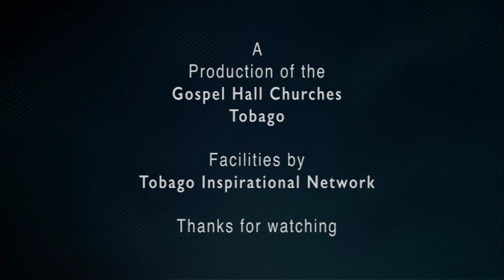Moments with Truth August 15, 2020